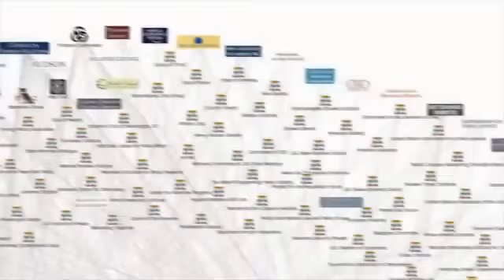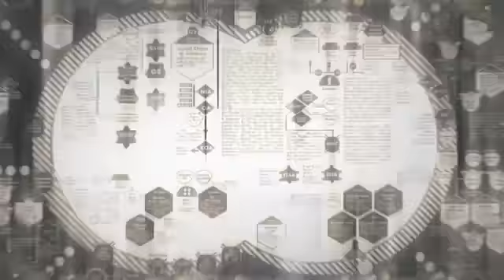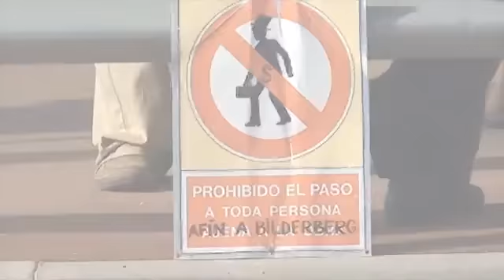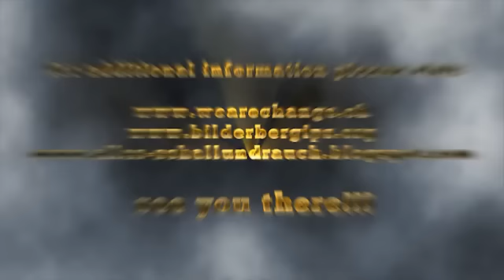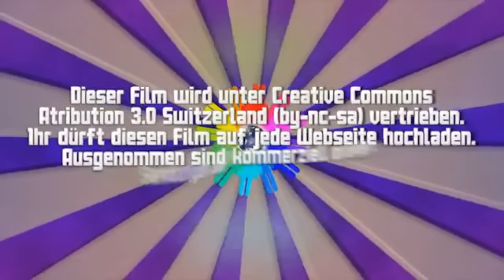Bilderberg Meeting 2011 St. Moritz Switzerland - Anouncement Trailer TubeTruthers.com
What are you waiting for? Now is the time to STAND UP for yourself, to be BOLD, be CREATIVE, be RADICAL To Dream BIG, IMAGINE, Feel the fear but DO IT! Anyway its time to Question Expert Authority, ASK hard questions, PROPOSE and DEMAND solutions. To Participate and AGITATE. DISOBEY if you must. To VISUALISE and Organise. To KILL the fear spreading Media - EDUCATE and INFORM yourself and Others. NOW is the time to invest in HOPE.

To cultivate LOVE To Give Thanks for what we have and to help those that Haven't. We Must DANCE, PLAY, ENJOY ourselves. TRANSFORM your situation no matter how bad it is. It can be done, EAT WELL, REST, MEDITATE. PROTECT yourself. BECOME a SOUL WARRIOR. Don't Apoligise for being a DREAMER - we need MORE DREAMERS. PERSIST Resist and ignore the begrudgers, hold firm to your vision. Don't make up excuses or get caught up in Blame. In the Game of them and Us RESPECT Everyone, even if you dont like them. Enemies are Great Teachers. TRANSCEND, RISE, Reach for the STARS.

Don't take yourself too seriously. LAUGH at yourself. LOVE YOURSELF. You are WONDERFUL if you let yourself BE. ABANDON JUDGEMENT, Age, Roles, Stereotypes. Take RISKS. Drop LEFT RIGHT and RELIGIOUS Dogma. THINK FOR YOURSELF. Take control of your Diet, Money, Home, Family, Work Spend Time in NATURE. Listen to your Gut, Instinct, Intuition, Heart. Go offline to get ONLINE. Take QUIET TIME for you, to WRITE, DRAW. EXPERIMENT. Learn a SONG, Call a Meeting, Start a Petition. BUILD COMMUNITY. See what happens. SHARE. Take your time. Slow Down - Small and Slow are POWERFUL and BEAUTIFUL. Wake up to REALITY. It's not that bad. If it is THEN CHANGE IT. Don't wait for others to do it. TELL OTHERS, JOIN them, ASK for HELP.

SING IT LOUD. BE Proud you're not a Zombie caught up on the harsh production line of Commuting, Work, Shopping, Consumption and SLEEP. You're MUCH MORE ALIVE This is not a PRACTICE RUN, THIS IS YOUR REVOLUTION TO MAKE IT HAPPEN THERE ARE ALWAYS MORE POSSIBLITIES THAT YOU THINK! WHAT ARE YOU WAITING FOR?